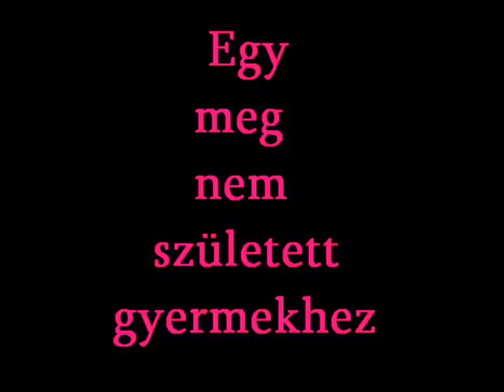Meg nem született gyermekhez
Eleven Hold: Egy meg nem született gyermekhez